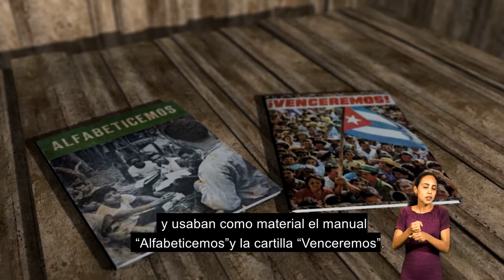ANITA Y TARECO CAP01. (Con lengua de señas)